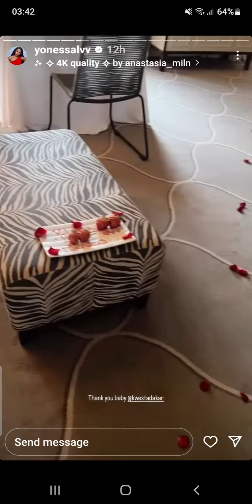Congratulations|Kwesta And Wife Celebrate 12years Anniversary